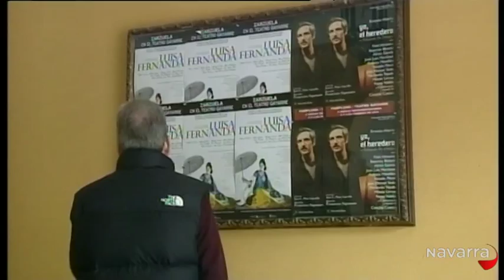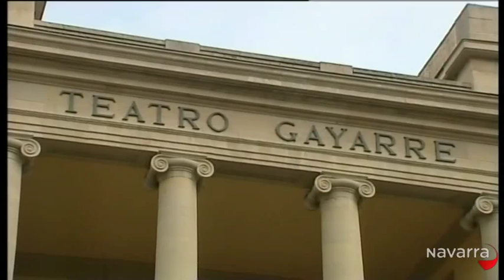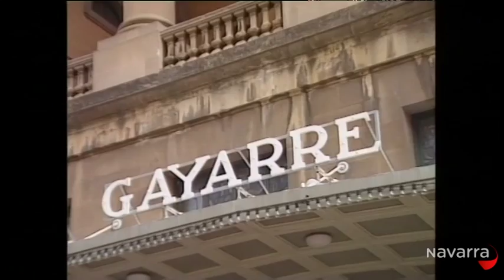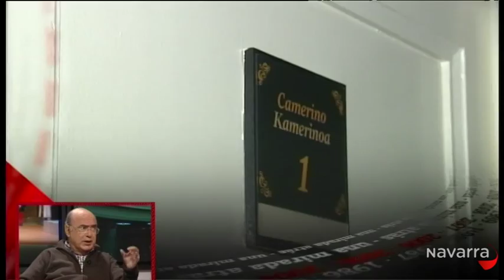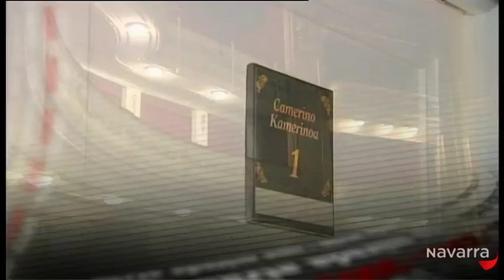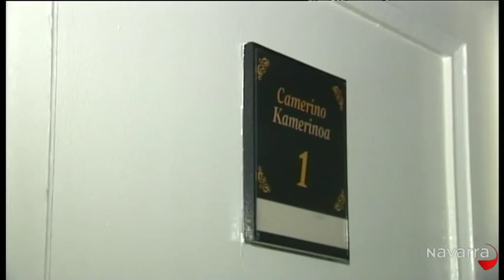Una Mirada Atrás Teatro Gayarre 28 diciembre 2013